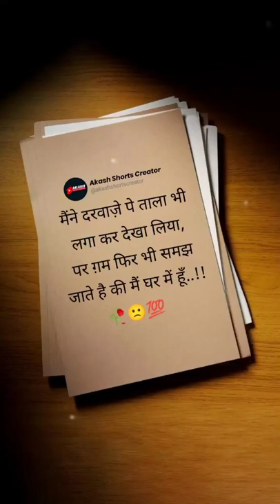True Line Shayari Status | New Sad Shayari Status